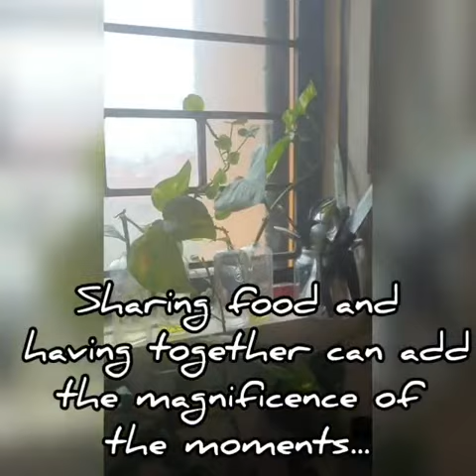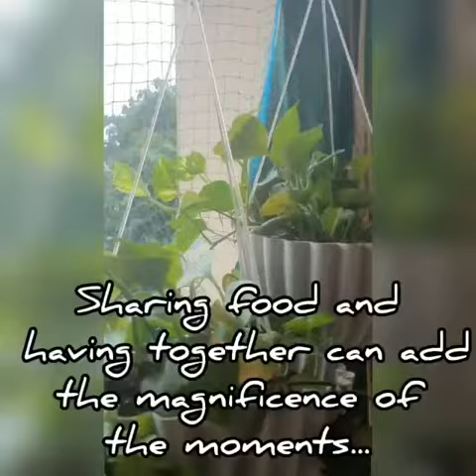Have you ever tried cooking and having hot, mouthwatering food when it's raining heavily outside?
Gurucharanam Saranam. Have you ever tried cooking and having hot, mouthwatering food when it's raining heavily outside? . As the rains pour down heavily, the beauty of rain is only complete with food. cook and bite your favorite items and enjoy the charm of rain... Sharing food and having together can add the magnificence of the moments...